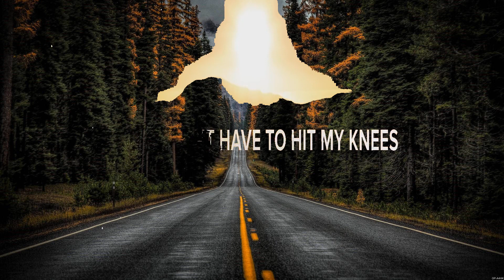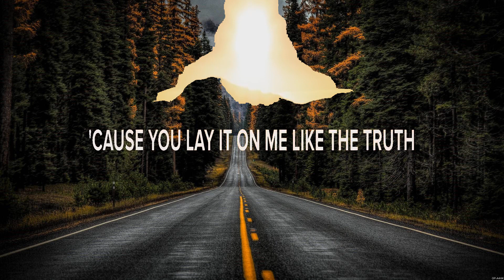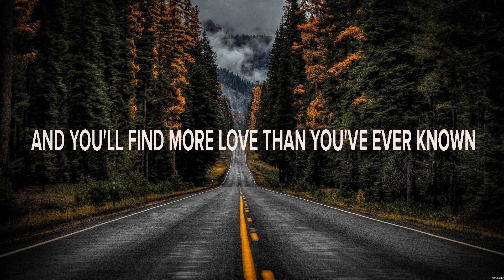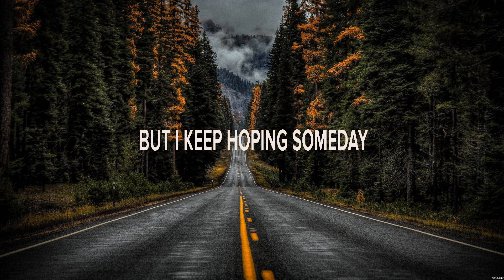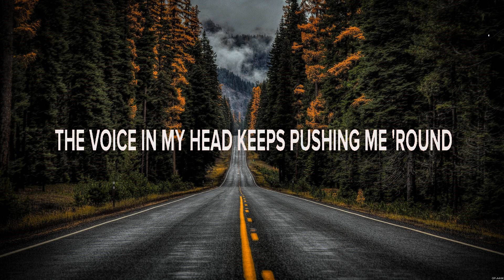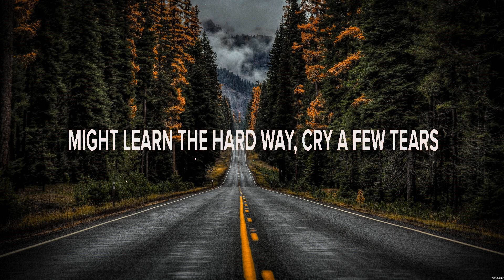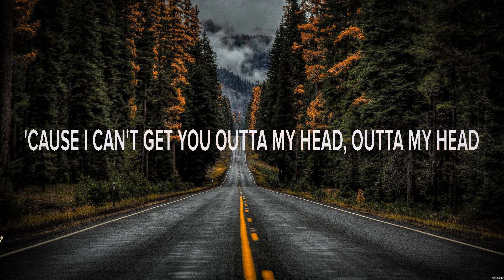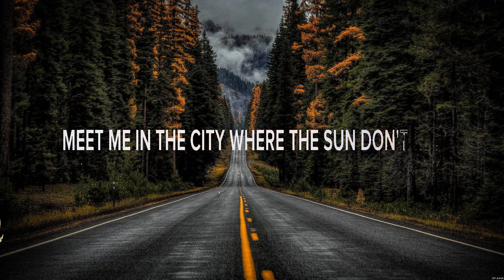Kane Brown - Worship You (Lyrics) Don't Close Your Eyes, Lies of My Fears, Meet Me in the City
1. Kane Brown - Worship You
2. Keith Whitley - Don't Close Your Eyes
3. MaRynn Taylor - Lies of My Fears
4. Adam Doleac - Meet Me in the City